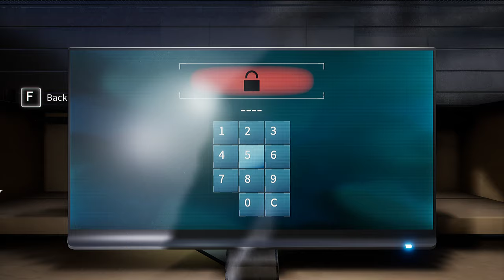Deliver Us The Moon. - 2020 05 20 - Gameplay - Test - Part 2 -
Deliver Us The Moon. - 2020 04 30 - Gameplay - Test - Part 2 -

You can play it (and much more TOP GAMES) with Microsoft:
XBOX (GAME PASS - PC - and/or XBOX) - (with a Subscription)

or you can buy the Full Game - or GAMES - (if you Like)